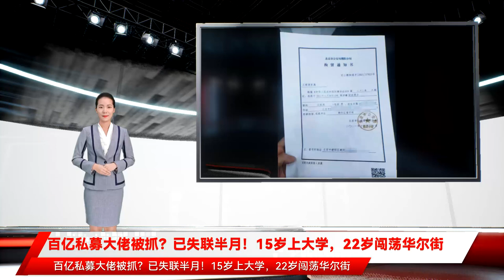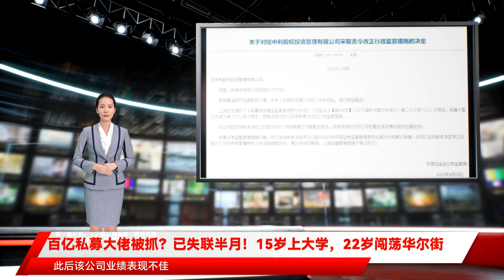百亿私募大佬被抓？已失联半月！15岁上大学，22岁闯荡华尔街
临近年底，大事不断。12月16日早间，百亿老牌私募大佬汪潮涌已经失联两周的消息让整个创投圈炸了。随后，汪潮涌创办的北京信中利投资股份有限公司也就此事发了公告，表示失联一事尚待确认。临近中午，基金君从圈内人士处获得一张图片，图片显示，汪超涌已于2021年11月30日因涉嫌职务侵占被北京市公安局朝阳分局刑事拘留，现羁押在朝阳区看守所，目前该消息尚未得到证实。据券商中国，汪潮涌最后一条微信发于11月29日，“希望能有流动性，应该把北交所的平台用起。”整个12月没再更新过。而基金君查看汪潮涌微博，坐拥525万粉丝的他，自10月19日转发北交所消息后，便再无更新。12月16日上午，新三板挂牌公司北京信中利投资股份有限公司发布公告停牌，公司称根据媒体报道，公司实际控制人汪超涌失联，相关情况尚待确认。公司将根据确认信息完成进一步的信息披露工作。信中利自2021年12 月16日起停牌，预计将于2021年12月29日前复牌。公开资料显示，汪潮涌是北京信中利投资股份有限公司的创办人。信中利是中国最早成立的VC/PE机构之一，中基协显示，信中利成立于2012年6月，于2015年登记备案，现管理规模为100亿以上。而截至2020年末，信中利在管基金36只，累计认缴规模161.25亿元，在管实缴规模112.01亿元。中基协最新资料显示，信中利存在逾期未清算基金、长期处于清算状态基金。该机构于2021年4月19日被北京证监局采取责令改正的行政监管措施，涉及违反基金合伙协议约定、投资者适当性管理不到位、承诺最低收益以及未及时披露重大诉讼和股权冻结事项。如今，汪潮涌若失联了，其手里在管的上百亿资金将何去何从？备受市场关注。信中利，由汪潮涌夫妇实际控制，截至2021年中，两人直接持股超55%。2015年10月，信中利挂牌新三板成为“中国海归创投第一股”。汪潮涌和夫人李亦非，曾被视为投资界的“金童玉女”。汪潮涌更是因为15岁考上华中科技大学，19岁成为清华大学经管院研究生，20岁赴美留学，获MBA学位，22岁开始在华尔街履职，成为第一 批大陆留学生进入华尔街的投融资专家，拥有12年国际投资经验，曾先后任职于 美国摩根大通银行、美国标准普尔、摩根士丹利，并担任美国摩根士丹利亚洲区 副总裁，兼北京代表处首席代表。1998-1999年，汪潮涌受国家开发银行邀请，担任全职高级顾问，参与筹备和组建国家开发银行的投资银行业务。1999年5月，34岁汪潮涌创办信中利资本，先后投资了搜狐、百度、华谊兄弟等知名公司，“被媒体誉为“华尔街神童”。市场分析，汪潮涌从“华尔街神通”到如今的失联，源于2016年，汪潮涌16倍杠杆高溢价控股惠程科技，此后该公司业绩表现不佳，股价连年下跌。资金链断裂的汪潮涌，在经历连续几次爆仓后，终于走到了山穷水尽的地步。事情是这样的：信中利挂牌半年后，就在2016年5月，斥资16.5亿元的现金高溢价收购壳公司惠程科技11.1%的股份，相对于惠程科技当时8.89元的股价，溢价幅度高达113.7%。据当时媒体报道，16.5亿的收购资金中，其中12亿为信中利通过招商财富资产管理有限公司（下称“招商财富”）的资管计划融资而来的，3.15亿元由信中利向北京恒宇天泽投资管理有限公司以12%的利率借过来的。这意味着，他用16倍杠杆收了这家上市公司。为何？最初，据传是希望打造当时炙手可热的“ 九鼎 模式”，随后因为金融监管政策收紧而搁浅，汪潮涌的借壳上市的计划失败。于是上市公司再度以高溢价收购转入同样火热的游戏行业，并改名 惠程科技 。2018年，公司收购哆可梦后，一度扭转亏损，盈利3.36亿元。似乎一切都很美好。然而，游戏也不好做。在短暂刺激后业绩不振，再加上游戏标的收购溢价高，为商誉减值、业绩爆雷埋下隐患。但2019年，哆可梦游戏迟迟未能上线，导致业绩大幅下滑。而上市公司也因此计提商誉减值准备8.9亿元至11亿元，当年净利润1.3亿元，同比下滑60%。2020年， 惠程科技 业绩再次爆雷，预计全年亏损9亿元至11.7亿元，其中，对前期收购的子公司计提商誉减值准备8.9亿元至11亿元。 惠程科技 指出，主要是因为哆可梦受游戏行业监管趋严、疫情影响延迟产品上线等影响，2020年度 营业收入 及利润均出现大幅下滑。从二级市场表现看，信中利旗下公司当初收购惠程科技时，后者的股价曾一度上涨到15元以上。然而自2017年开始，惠程科技股价不断下跌。截至2021年12月16日收盘，惠程科技股价已经跌至4.43元/股。对比当初汪潮涌收购价，已经腰斩。汪潮涌抵押的股权也频频爆仓：2020年12月3日，北京信中利普信股权投资中心（有限合伙）持有的69万股被江海证券平仓。今年1月28日，因触及融资融券业务合同中约定的维持担保比例的最低标准，中驰惠程持有的1422万股被首创证券平仓，占公司总股份比例1.77%。此外，惠程科技还多次发布控股股东及其一致行动人在二级市场减持的公告。2020年12月9日至12月11日，日照汇银股权投资基金管理合伙企业（有限合伙）通过集中竞价方式减持公司1.10%股份。2020年12月14日，惠程科技发布公告称，公司于12月13日收到控股股东及实际控制人通知，控股股东正在筹划控制权转让事宜，拟转让的股份数量共计1.2亿股，预计占公司总股本比例为15%，该交易可能涉及公司控制权的变更。就在今年7月份，汪潮涌刚刚辞去惠程科技董事长一职。8月2日，信中利发布公告称，中驰惠程所持惠程科技比例降已至5.77%，为惠程科技第二大股东。今年以来，信中利旗下产品屡屡被各地证监局处罚。4月25日，北京证监局披露对信中利股权投资管理有限公司采取责令改正行政监管措施的决定。经查，北京证监局发现信中利股权投资管理有限公司存在以下行为：利用基金财产或者职务之便，为本人或者投资者以外的人牟取利益，进行利益输送。上述行为违反了《私募投资基金监督管理暂行办法》（证监会令【第105号】，以下简称《暂行办法》）第二十三条（三）之规定。依据《暂行办法》第三十三条之规定，北京证监局决定对该公司采取责令改正行政监管措施。据青岛证监局11月9日消息，青岛证监局对青岛信中利少海汇高创投资管理有限公司采取责令改正监管措施。近日，青岛证监局对该公司私募基金业务开展情况进行了现场检查。经查，该公司存在以下问题：一、利用基金财产或者职务之便，为本人或者投资者以外的人牟取利益，进行利益输送。公司违反基金合伙协议的约定，质押基金财产为关联方提供资金支持。二、投资者适当性管理不到位。部分投资者无金融资产证明或收入证明，且非你公司从业人员，不足以证明该投资者为私募基金合格投资者。三、向投资者承诺最低收益。部分基金产品推介材料中存在“保守”“投资收益回报预测”等表述。上述行为违反了证监会有关规定。对此，青岛证监局提出：青岛信中利少海汇高创投资管理有限公司应高度重视，认真学习相关法律法规，采取有效措施积极整改，于2021年12月9日前向我局提交书面报告。